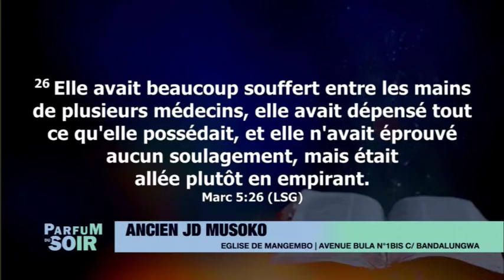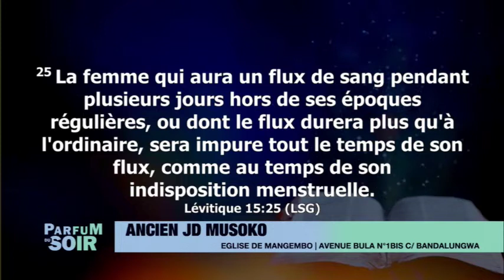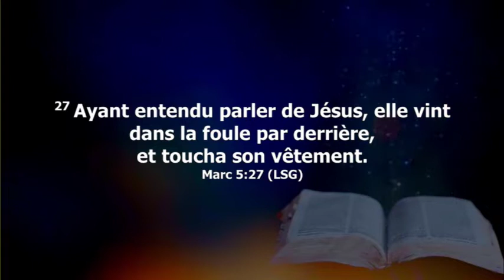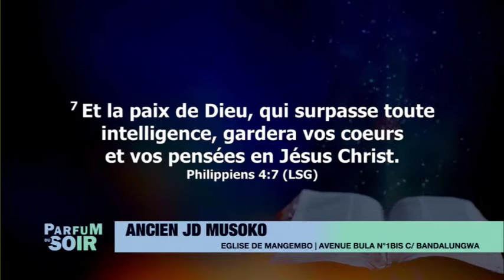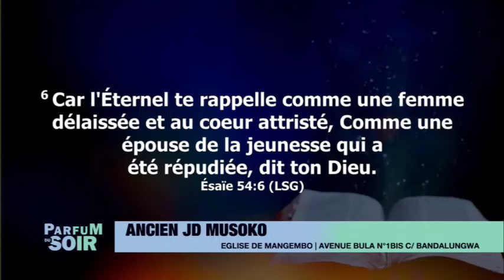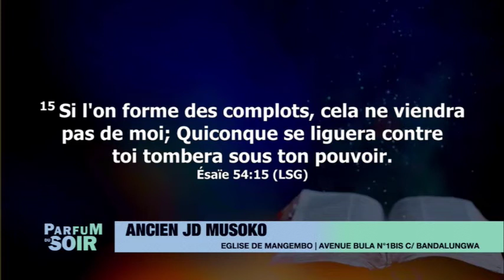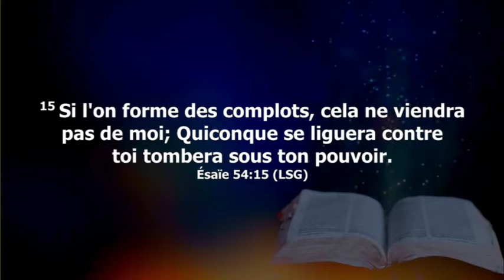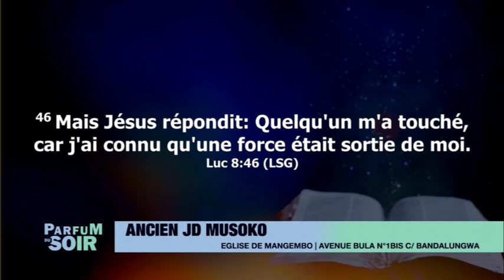PARFUM DU SOIR ANCIEN JD MOSOKO 21 juin 2021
ORATEUR :  ANCIEN JD MOSOKO
  LUNDI.12.04.2021